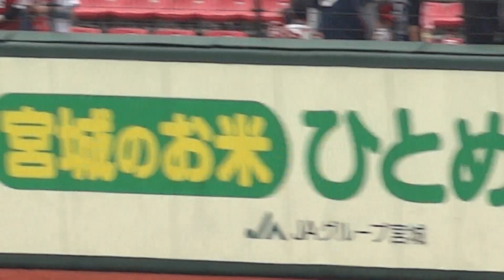広島カープの選手の練習風景2 2012.6.3 セパ交流戦 楽天-広島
手持ちカメラなのでところどころぶれてます、すいません。
2012年6月3日はクリネックススタジアムでの交流戦の広島の選手の練習風景です。

特にヤマもオチもありません、すいません。